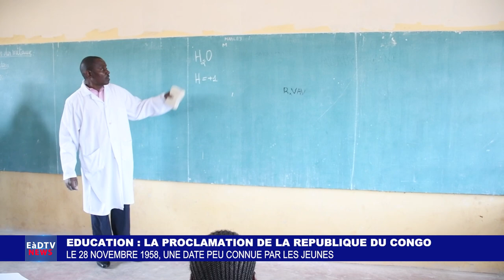LE 28 NOVEMBRE 1958, UNE DATE PEU CONNUE PAR LES JEUNES.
Proclamation de la République du Congo.
Délibération n° 112/58 érigeant le territoire du Moyen-Congo en État membre de la Communauté et portant création de la République du Congo.
Loi constitutionnelle n° 1, portant organisation des pouvoirs publics de la République du Congo et déterminant les conditions de préparation et d'approbation des lois constitutionnelles de la République du Congo.
Loi constitutionnelle n° 2, fixant provisoirement à Brazzaville le siège de l'Assemblée législative et du Gouvernement provisoire de la République du Congo.
     Après l'adoption, par le référendum du 28 septembre 1958, de la Constitution de la Ve République française et de la Communauté, l'Assemblée territoriale du Moyen-Congo opte pour le statut d'Etat membre de la Communauté. Elle proclame la République du Congo le 28 novembre 1958, se transforme en Assemblée législative dôtée du pouvoir constituant. En fait, deux lois constitutionnelles sont immédiatement adoptées, puis 9 autres en 1959. L'abbé Fulbert Youlou devient premier ministre, chef du Gouvernement provisoire, avant de devenir le premier président de la République du Congo
    Un an plus tard, le Congo participe, avec ses voisins de l'AEF, à la tentative d'Union des républiques d'Afrique centrale, rapidement avortée.

    L'indépendance du Congo est proclamée le 15 août 1960. Une nouvelle Constitution est promulguée le 2 mars 1961.

Sources : Journal officiel de l'Afrique équatoriale française du vendredi 1er janvier 1959, p. 10.
Journal Officiel de la République du Congo du 3 décembre 1958, p. 6 et 7.

Merci...